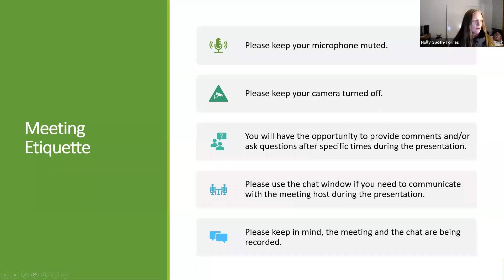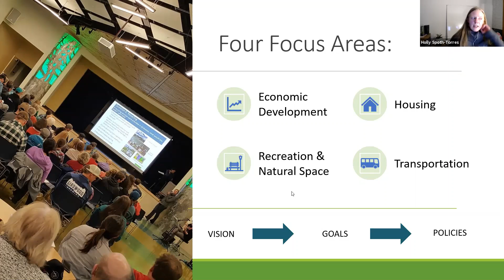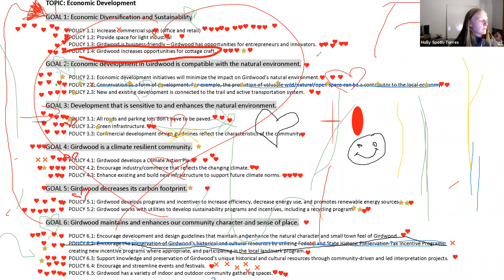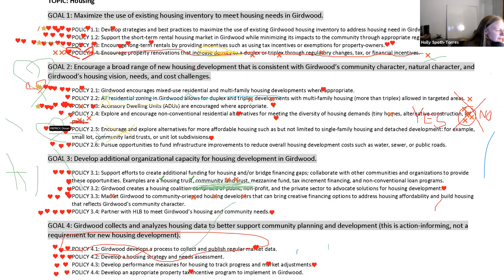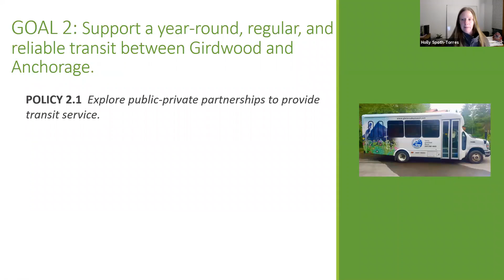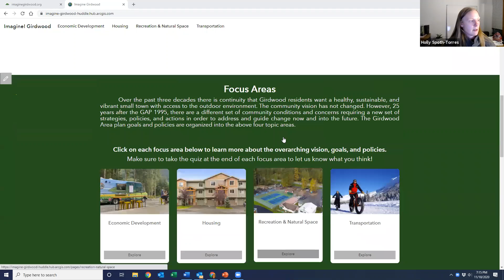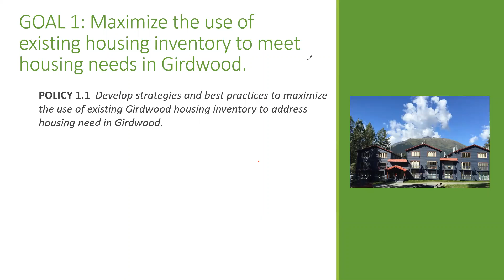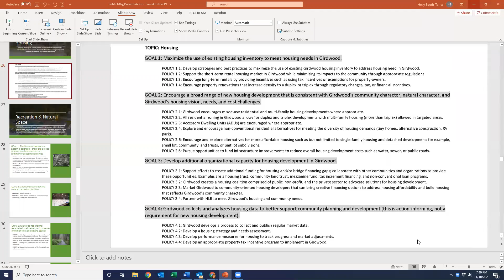Virtual Public Meeting, November 2020 Girdwood Area Plan Update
This is a recording of the Girdwood Area Plan Update Virtual Public Meeting held on November 10, 2020. Learn more about this project at imaginegirdwood.org.